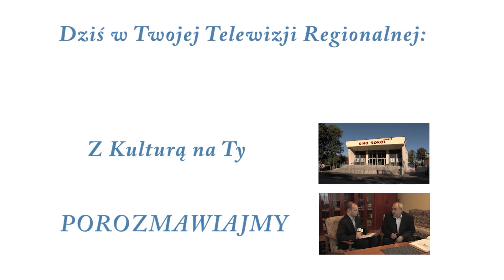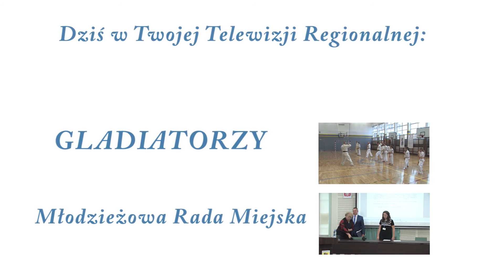Dziś w Twojej Telewizji Regionalnej 23 02 2016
Zapraszamy przed TV!!!

Program Twojej Telewizji Regionalnej emitowany w sieci TVK-NET Chamerlińscy nadawany jest przez całą dobę w pętli dwugodzinnej. TTR zajmuje się sprawami bieżącymi i tematyką ogólnospołeczną regionu.